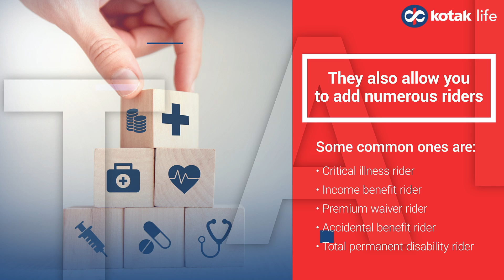Choosing the Right Life Insurance Policy | Educational Series | Kotak Life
There are many life insurance plans available at your fingertips to enroll into. Understanding what these life insurance policy plans are is of utmost importance because you can benefit from a life insurance plan only if they align with your requirements in the long run. What most people do is pick a life insurance for tax benefits and realize that their plan was of no use or of very limited use when it was required the most.
With all these issues at the center, we are going to address the most asked question called, “How to choose the right life insurance policy?”. Check out some of the factors that can help you make an informed decision and maximize the use of your policy in the long run.